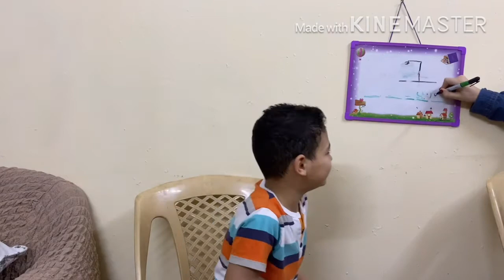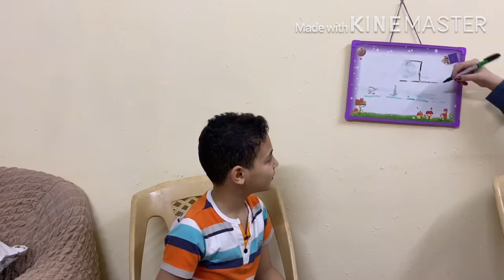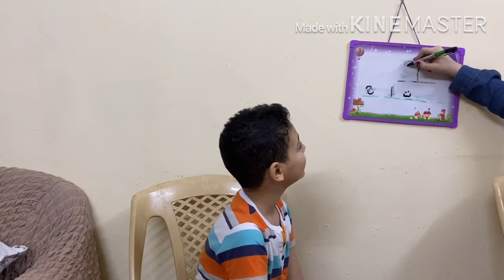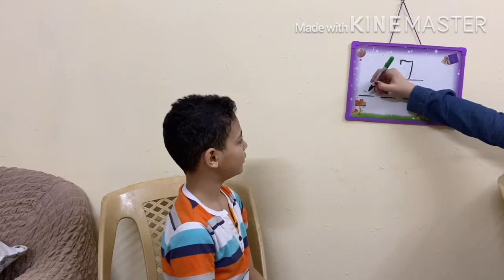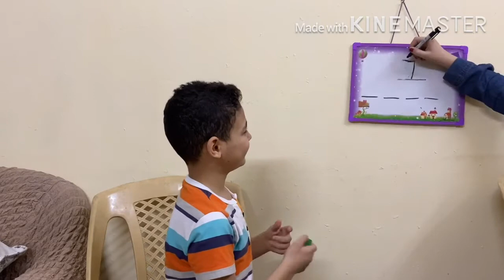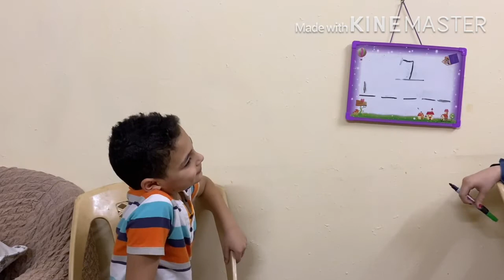تحدي اعرف الكلمه من الحرف شوفوا منو فاز